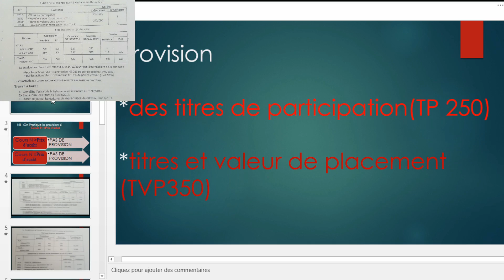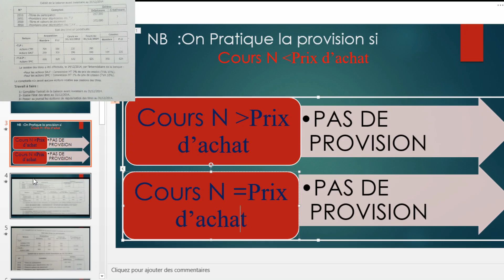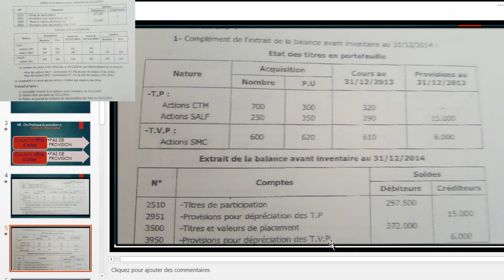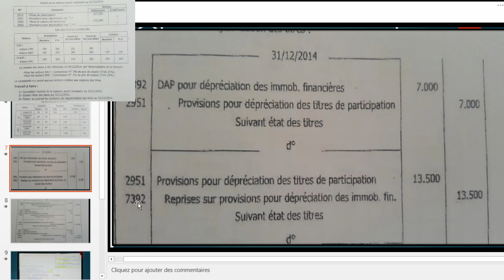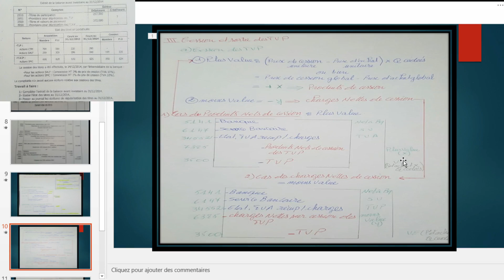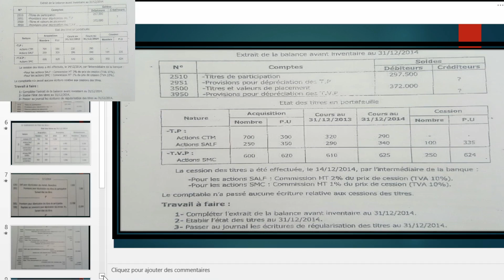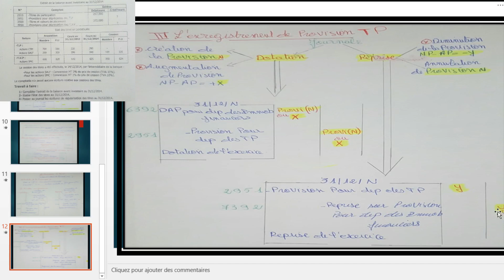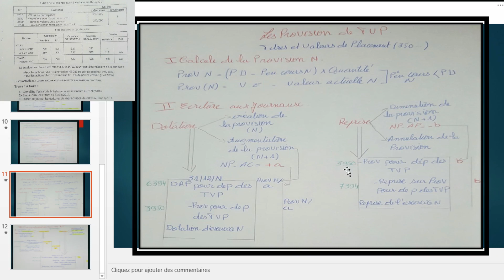Provisions titres de participationTP/titres valeurs de placement TVP Résumé/exercice BAC SGC /SE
Provisions  titres de participation (TP) et titres et  valeurs de placement (TVP ) cours / exercice résumé 2 BAC SGC /SE / TSGE /S2